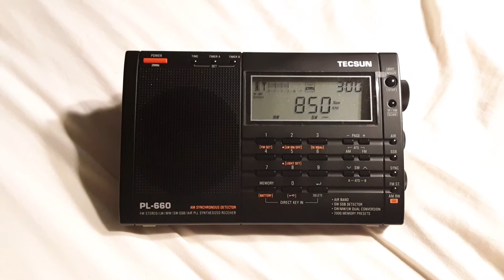WEEI 850 AM Boston, MA (11.28.2020)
Here the station ID and an ESPN Sportscenter report on WEEI "ESPN on WEEI" Boston, Massachusetts, USA.  It was received in Clifton, New Jersey, USA on Saturday, November 28, 2020 at around 9:59pm EST (0259 UTC Sunday, November 29, 2020).  The transmitter is about 177 miles away from me with a power of 50,000 watts.